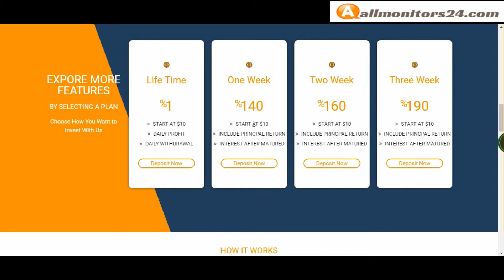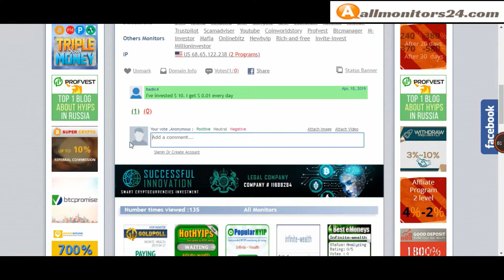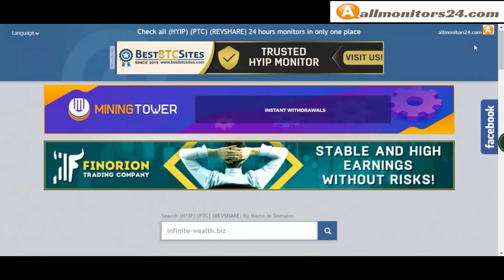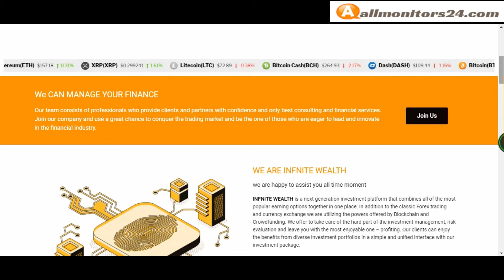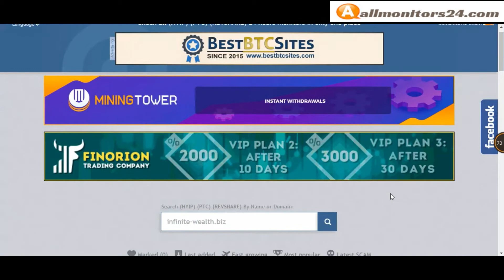Infinite-wealth.biz Reviews Scam Or Paying ?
Allmonitors24.com help you to find  check website is paying or a scam be safe  more info about -Infinite-wealth.biz- visit this link